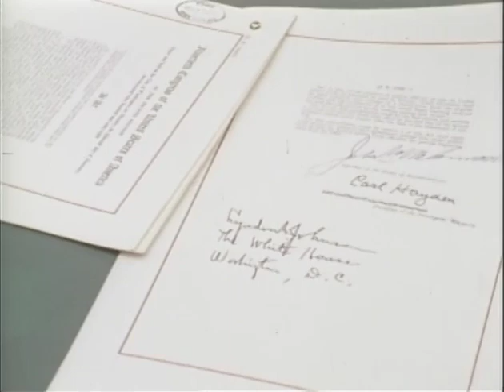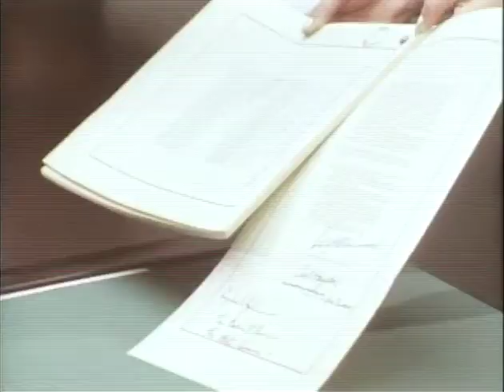MP901 outs30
30 of 47 outs reels from MP 901, "President Lyndon B. Johnson in October 1968," by the White House Naval Photographic Unit. The "Navy Films" consist of monthly reports on the activities of President and Mrs. Johnson from 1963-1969.

[10/26/68] Fishtrap Dam, Pikeville, KY: Dedication ceremony; LBJ greets crowds
LBJ speech, cuts of the audience unveiling the plaque
AF-1 in flight
LBJ arrival [?]
[10/11/68] WH: LBJ speech, signing of the Gun Control Act
[10/24/68] WH Cabinet Room: LBJ speech, signing of the Military Justice Act of 1968